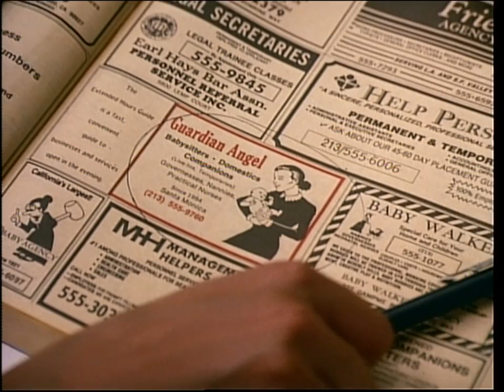The Guardian (1990) - HD Trailer [1080p]